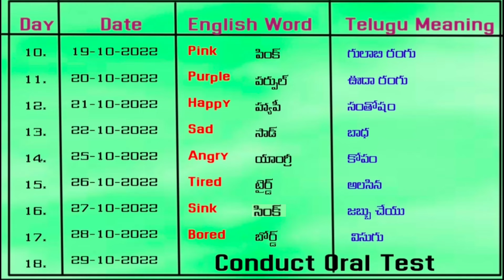Learn A Word A Day October -2022 /Syllabus/Level-1